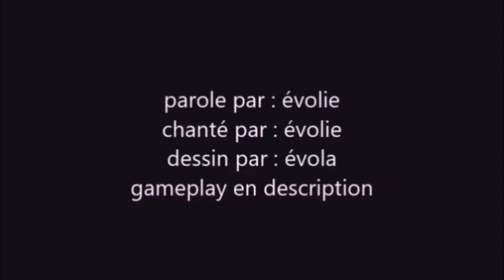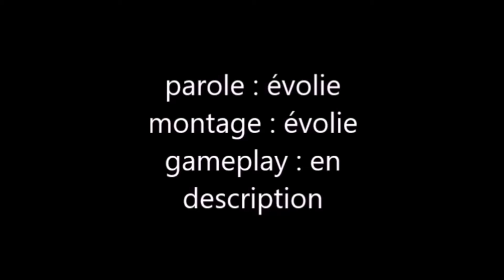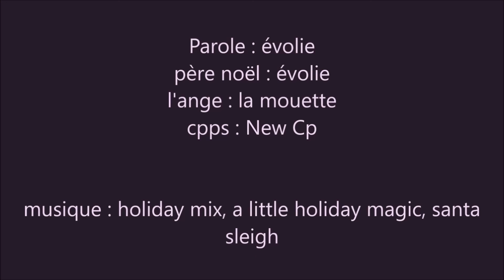Compilation de La Chorale d'évolie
Snowball Park : 0:00
Card Jitsu Snow Battle theme : 2:00
Libéré, Délivré : 4:10
Skis on Beans : 7:50
Noël à la Banquise : 11:35